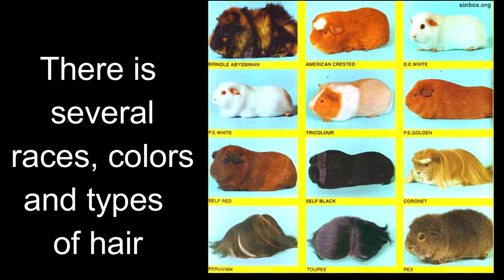HOW TO BREED GUINEA PIGS - TO BREED OR NOT TO BREED?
This guide is a time-saver that will make you good at breeding guinea pigs. Learn and decide if do you want to breed them. REMEMBER: If you do not sell or donate the young ones, you will have to take care of them, and they will mate too!

Video edited on material produced and licenced by (INIA) - Peru